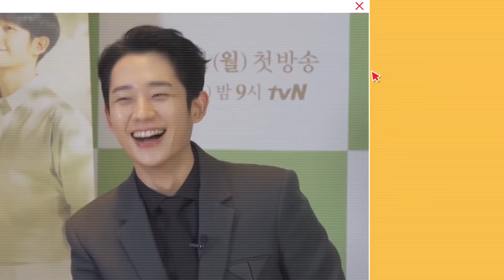[티벤터뷰] 정해인X채수빈, 갓벽 멜로케미 전격공개 오늘밤9시 반의반 기대해 | 반의반 A piece of your mind EP.0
인공지능 프로그래머 하원과 클래식 녹음 엔지니어 서우가 만나 그리는
시작도, 사랑도, 끝도 자유로운 짝사랑 이야기

3월 23일 월요일 밤 9시 tvN 첫 방송